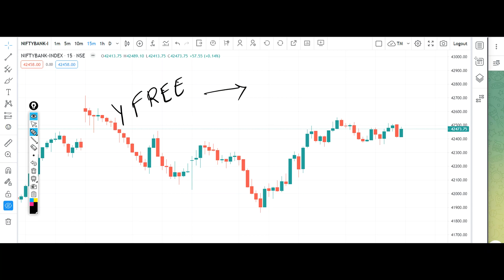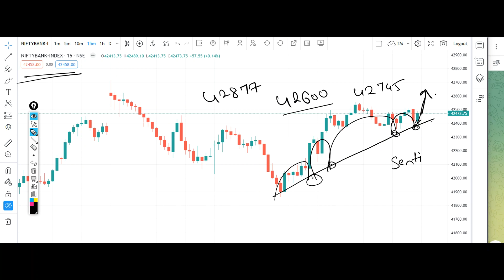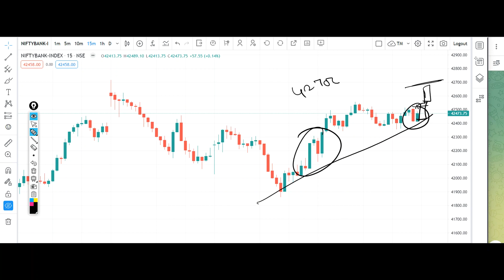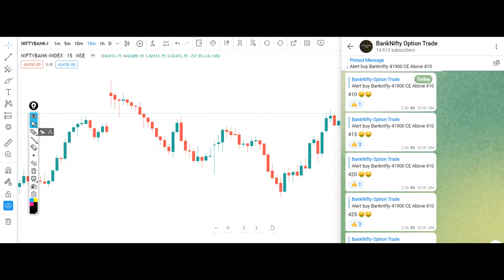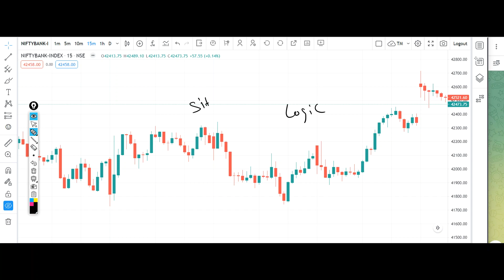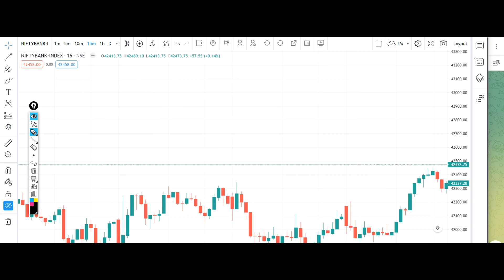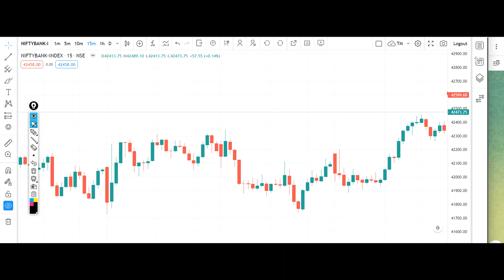Bank Nifty Tomorrow Prediction 19 January 2023 Calls Expiry Options Buy Level Bank Nifty Options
Bank Nifty Tomorrow Prediction 19 January 2023 Calls Options Expiry Call Put Buy Level Bank Nifty